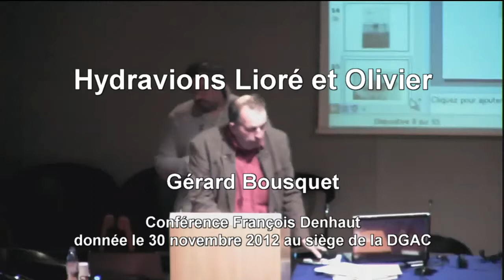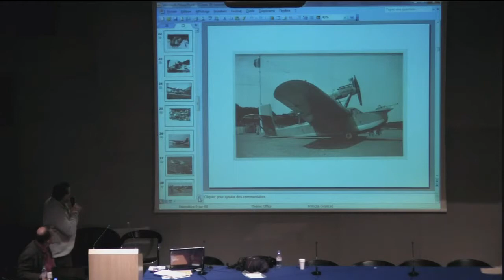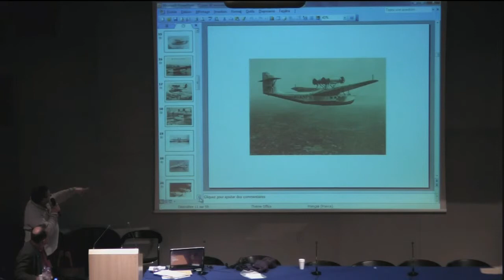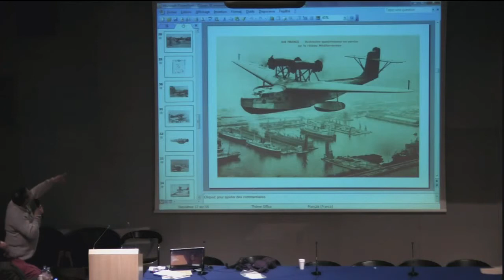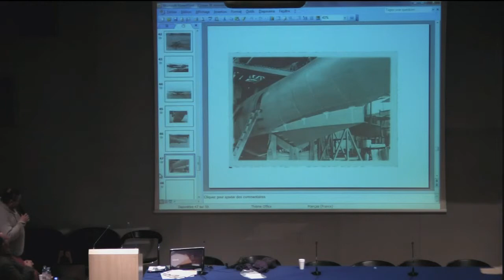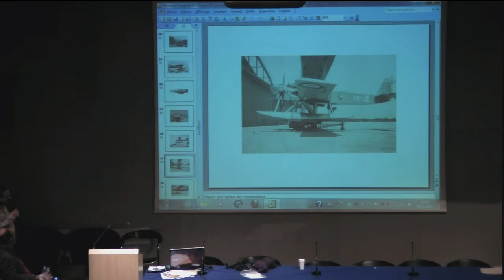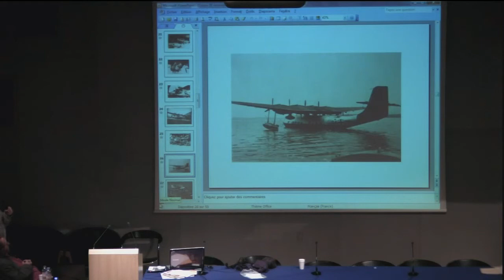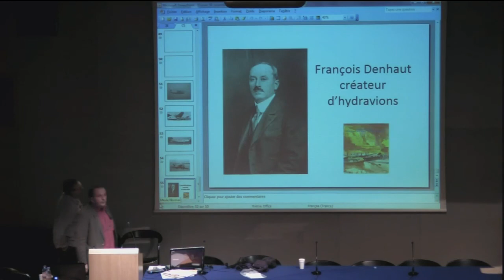Conférence Denhaut 5 Hydravions Liore et Olivier, par Gérard Bousquet (CFD)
L'exposé sur les hydravions Liore et Olivier a été fait par Gérard Bousquet dans le cadre de la conférence sur François Denhaut, créateur de l'hydravion à coque.
Les établissements Liore et Olivier étaient implantés à Argenteuil.
La conférence a été organisée par Henri Conan de l'association Mémoires hydraviation, le 30 novembre 2012 à la DGAC.
Cette vidéo fait partie de la collection patrimoine mémoire de l'aviation civile